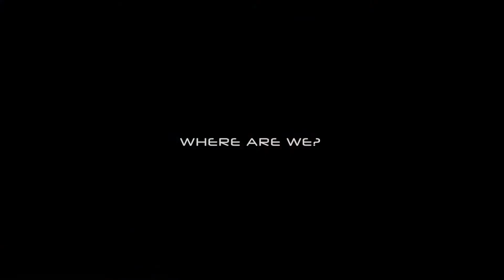RED GLORY | Official Trailer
Award-winning short documentary about humankind’s first walk on the moon with Apollo 11, NASA’s first test mission of Orion for beyond low-space orbit, and the upcoming Mars 1 manned mission to the red planet. Directed by Marcelle Abela, co-produced with Mariella Delia.

An Avinu Films (2018) production.